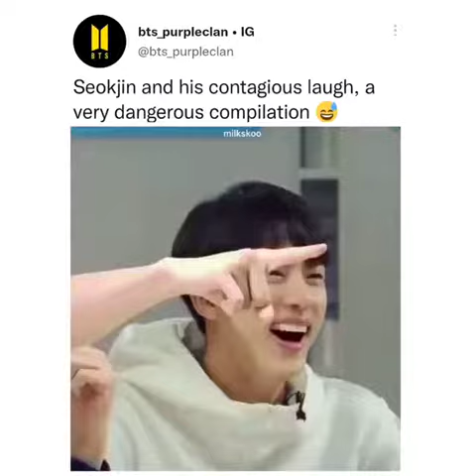BTS army happy valentine day